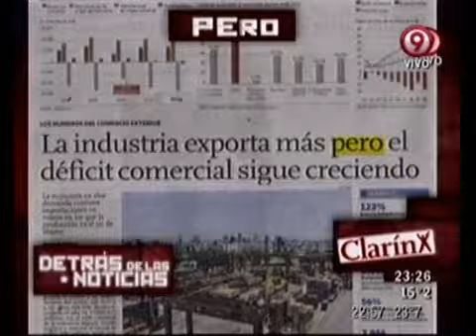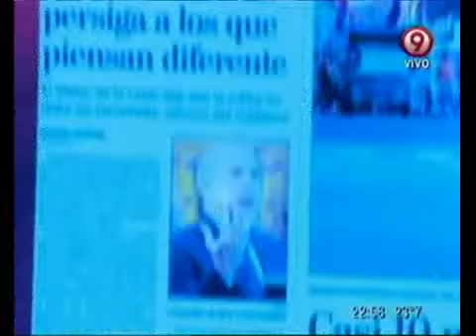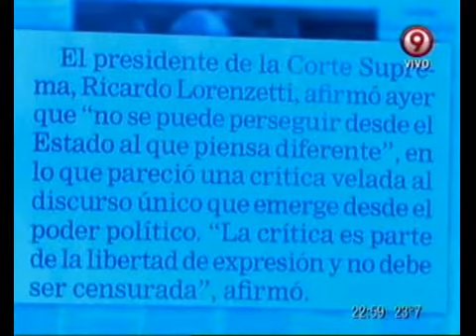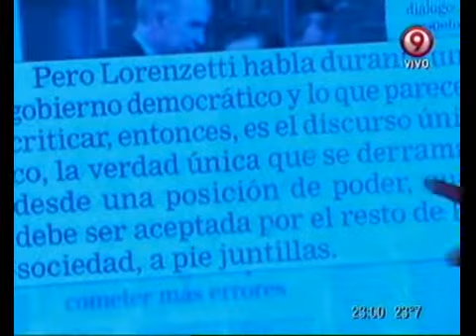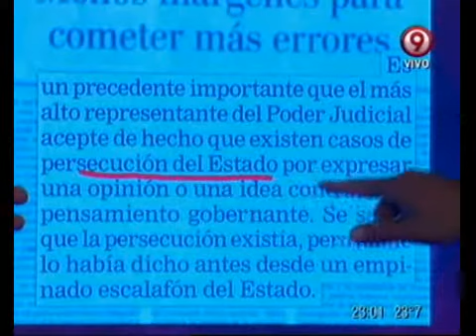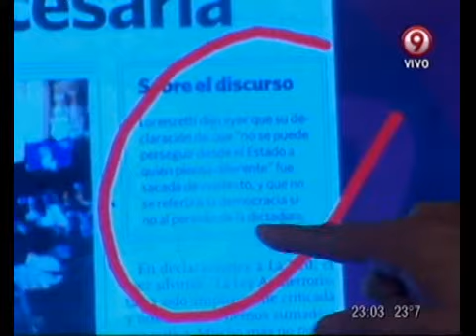Duro de Domar - Detrás de las Noticias: Lorenzetti desmintió a Clarín y La Nación 08-03-12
Duro de Domar - Sección: Detrás de las Noticias: Lorenzetti desmintió a Clarín y La Nación 08-03-12